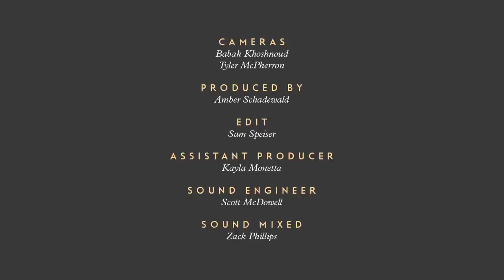Cool Ghouls - Grace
It's almost like we were there—waiting for the last train, pacing alongside the Cool Ghouls in the dingy station light. We can imagine the look on Pat's face when that girl asked to pet his luscious locks—a shy smirk beneath wide eyes, followed by a friendly fit of laughter. We know because we asked once, too. The Cool Ghouls are the kind of guys that make strangers feel like old friends; an inclusive crew that hugs you both hello and goodbye. They're a rare breed who, when asked nicely, might let you braid their hair or borrow their parent's dog—at least you know they'll entertain your awkward propositions.